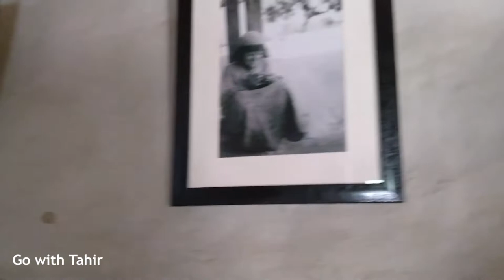Hunza Valley Vlog | History of Altit Fort Hunza Valley | Gilgit Baltistan Pakistan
In this vlog, We cover the History of Altit Fort which is situated in Hunza Valley. Altit Fort was Originally home to the rulers of Hunza. It is around 1100 years old fort in Hunza Valley Gilgit Baltistan.
Watch the vlog to know the complete history of Altit Fort.